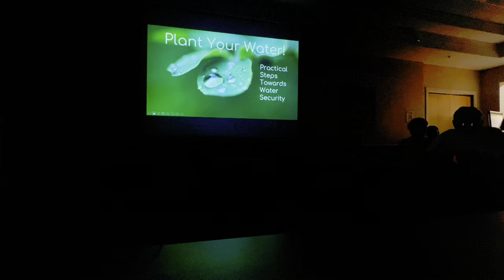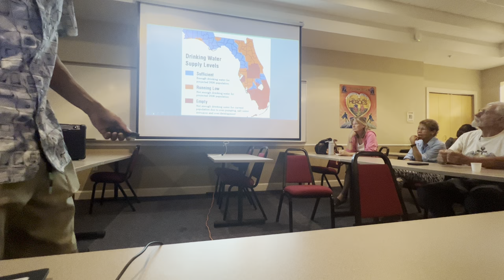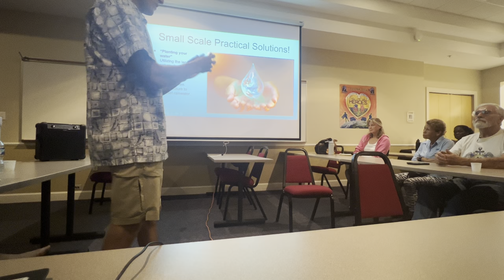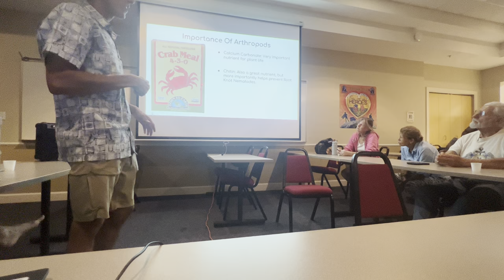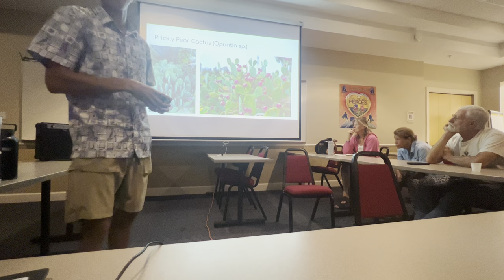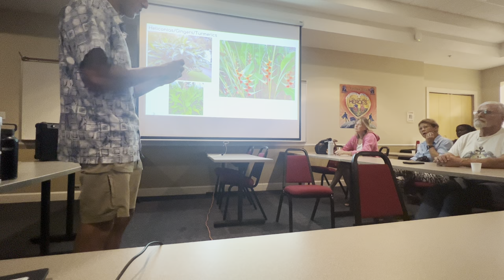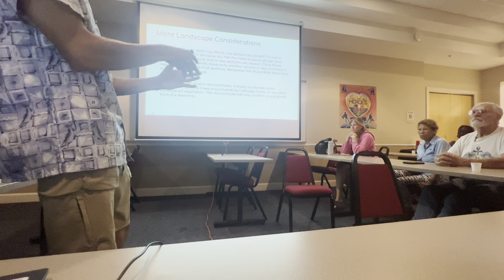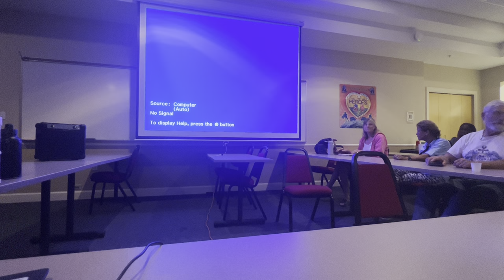Plant Your Water! - Florida's Water Crisis & Practical Steps Toward Water Security